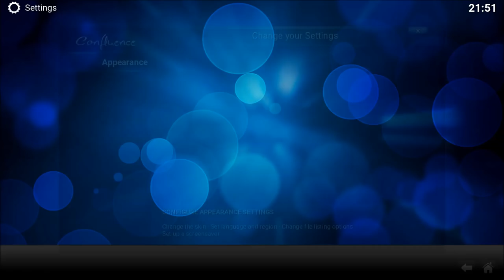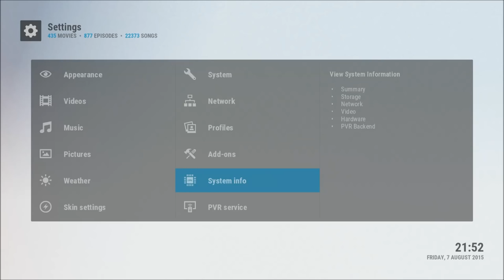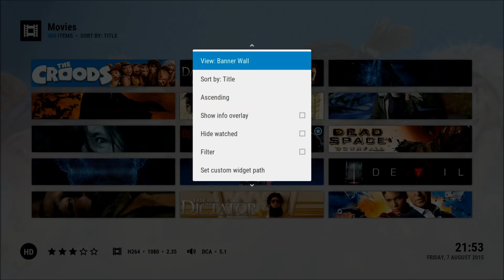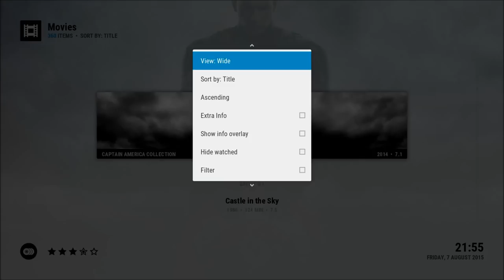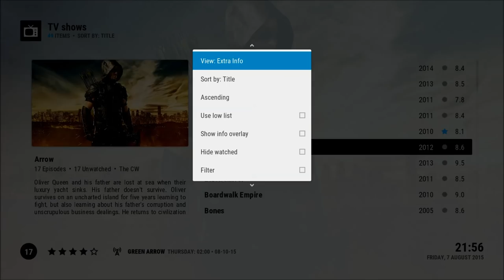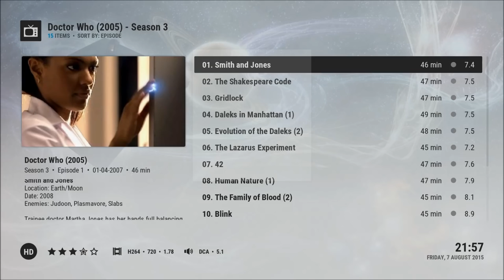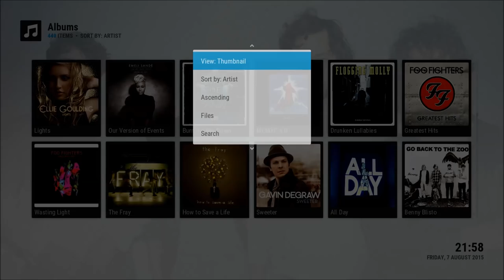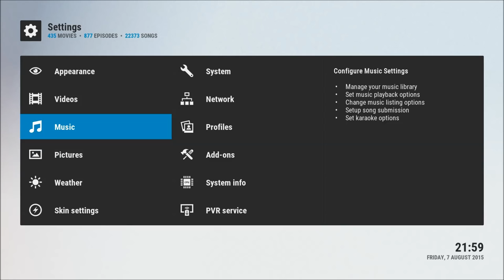Arctic:Zephyr skin for Kodi 15.x: Installation and showcase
A video on how to install the Arctic:Zephyr skin for Kodi. After installing we'll do a quick walk through through all the different library views that are available for movies, tv shows and music.